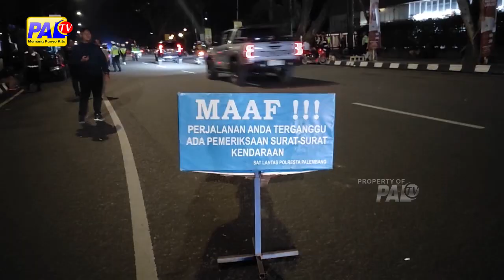131 KENDARAAN TERJARING RAZIA GABUNGAN SAT LANTAS POLRESTABES PALEMBANG